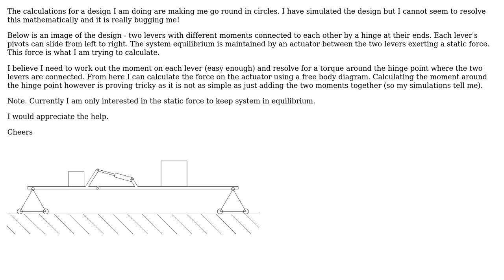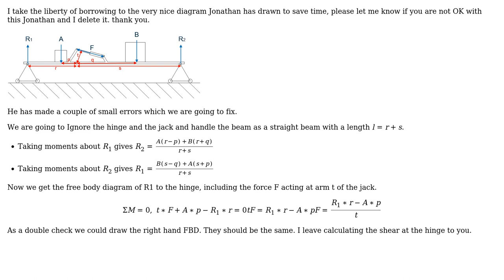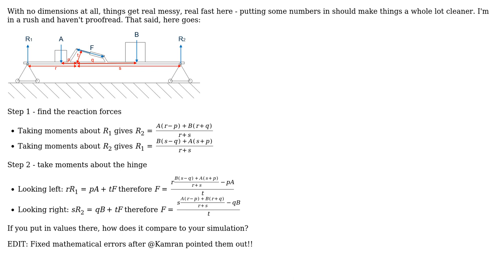Engineering: Resolving moments and forces (2 Solutions!!)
Engineering: Resolving moments and forces

With thanks & praise to God, and with thanks to the many people who have made this project possible! | Content (except music & images) licensed under CC BY-SA | Music | Images & others | With thanks to user WestyTea user kamran user Jonathan R Swift and the Stack Exchange Network Trademarks are property of their respective owners. You are responsible for your own actions.